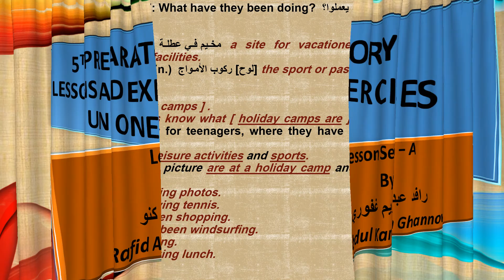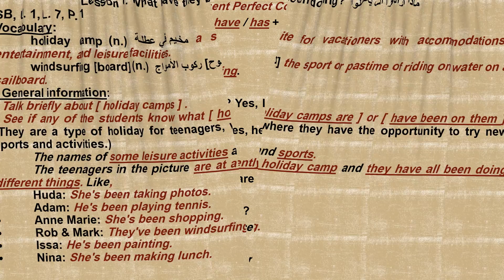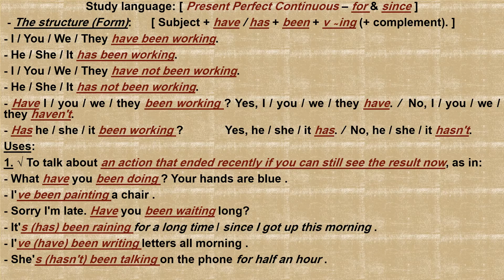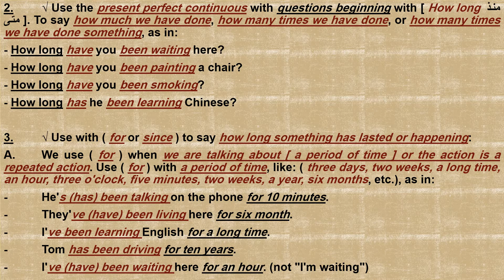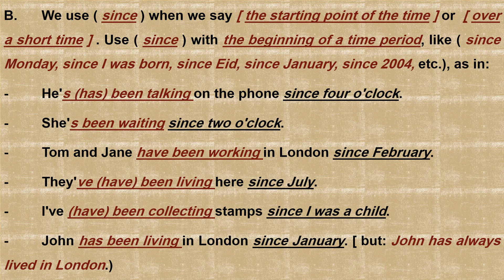5th Preparatory – Subjects Lessons and Exercises U 1 , L 7 A video